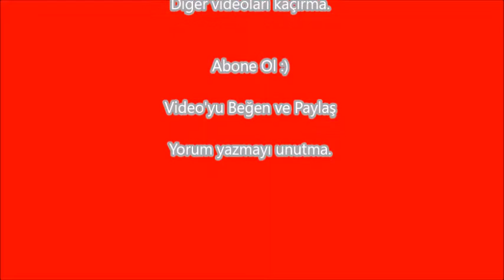Tüm Fantastik Dörtlü Filmleri